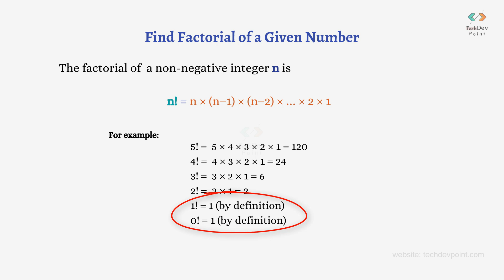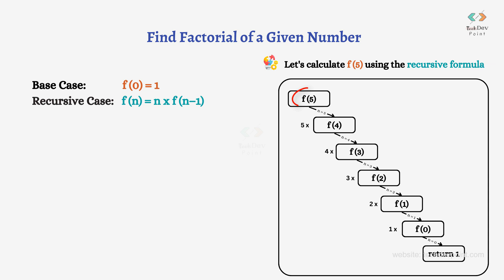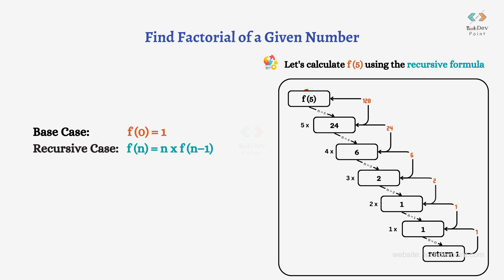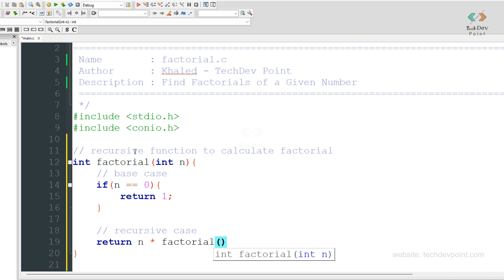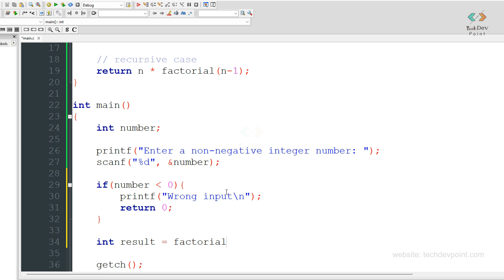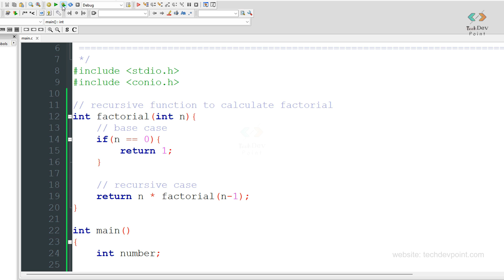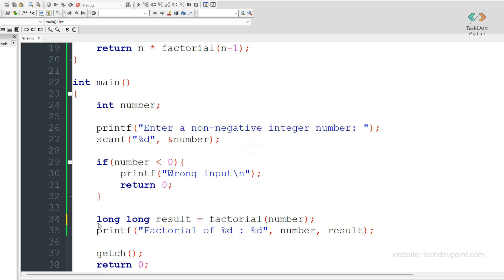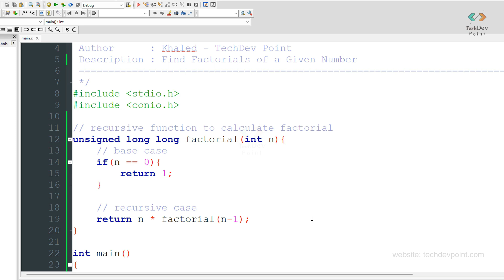সি 127: Find Factorial of a Number in C using Recursive Function | C Programming Bangla Tutorial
In our latest video, we explore the process of finding Fibonacci numbers using recursive functions. Today, we delve into the topic of calculating factorials of a number in C through recursion.

Learn what factorials are, how to calculate them, and the recursive formula behind it all. We'll break down base and recursive cases and illustrate with an example. Watch as I explain the process step by step and provide a clear C program to demonstrate.